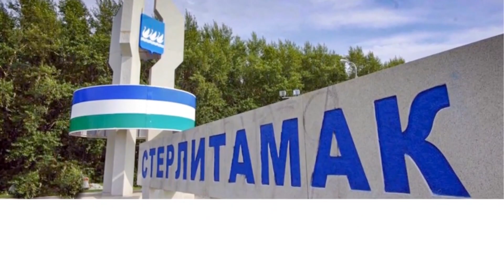19. Евгений Сиваков / "Соловьиная дрель" / Артель (видео от 12.07.2020 года)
🗂 на карту банк ВТБ: 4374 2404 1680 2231 🗂